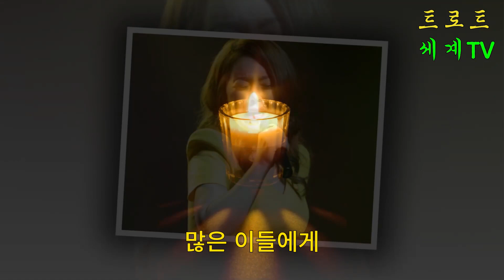국민 트로트 언니 금잔디의 충격적인 4월 수입 공개!현재 행사비는 얼마인가요?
국민 트로트 언니 금잔디의 충격적인 4월 수입 공개!
현재 행사비는 얼마인가요?

여러분 안녕하세요! 오늘은 여러분이 궁금해하실 만한 놀라운 소식을 전해드리겠습니다. 우리의 사랑받는 가수 금잔디가 4월 동안 벌어들인 수입이 얼마나 될까요? 많은 이들의 관심 속에서 그녀의 행사비는 과연 얼마나 될지 함께 알아보도록 하겠습니다. 금잔디의 최근 활동과 함께 그녀의 놀라운 수입을 공개합니다!

트로트 세계